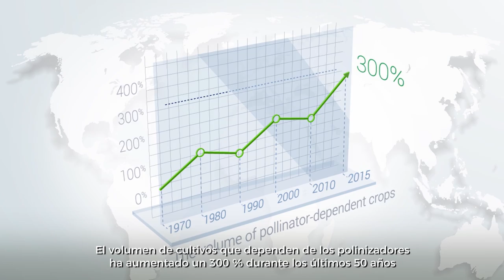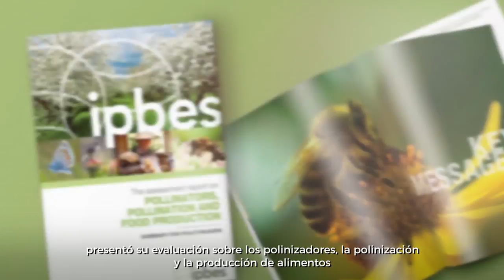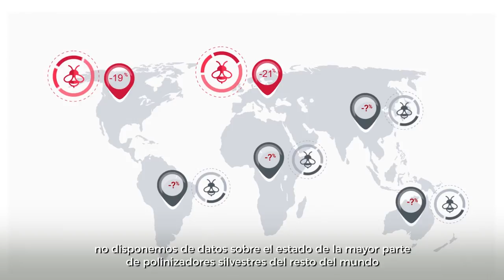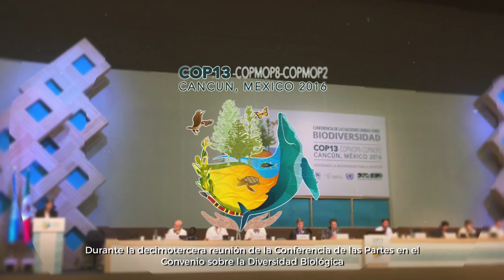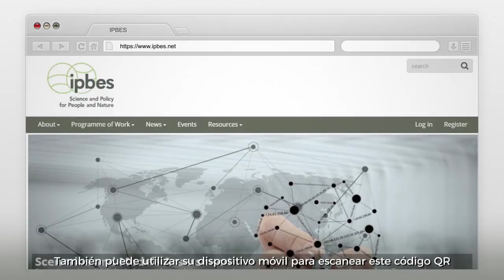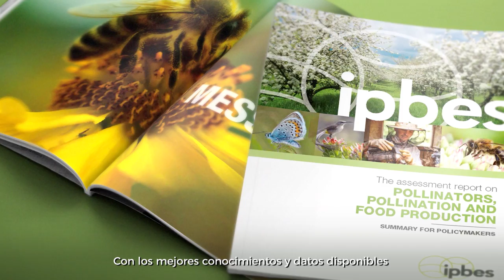The IPBES Assessment of Pollinators, Pollination and Food Production Spanish Subtitle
The IPBES Assessment of Pollinators, Pollination and Food Production gives decision makers in Government, business and communities the best-available evidence to make better decisions - protecting pollinators, food security and the future we want. WorldBeeDay. To find out more download the full summary report